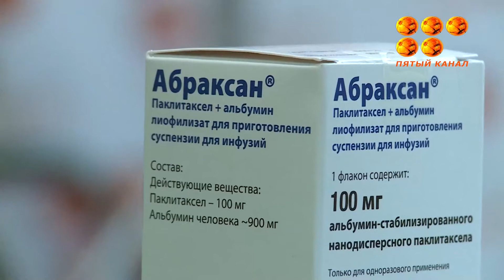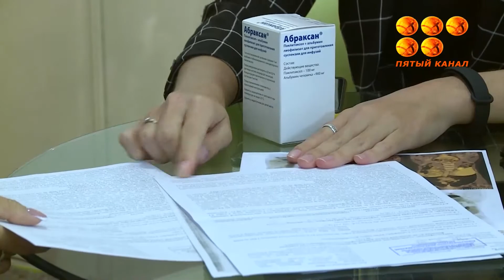31 жастағы Кристина Старицынаға шұғыл түрде қаражаттық қолдау қажет.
Күрделі емдеу курсынан өту үшін оған жомарт жандардың көмегі керек